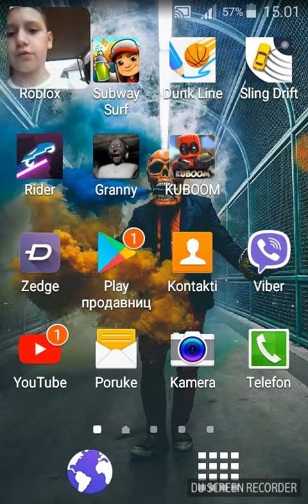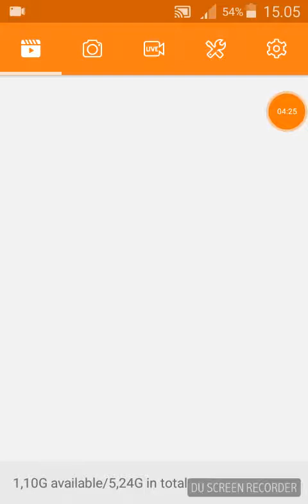igram igricu 2